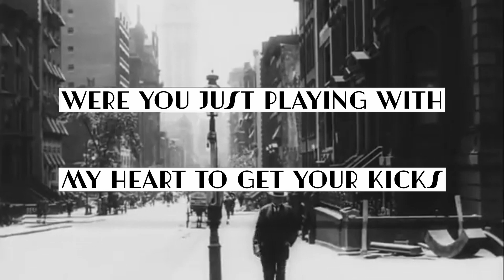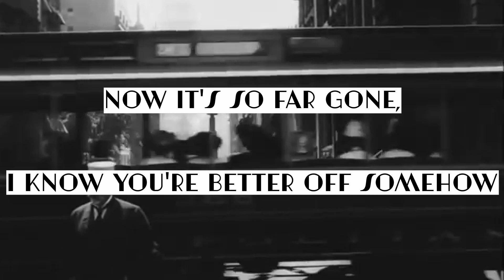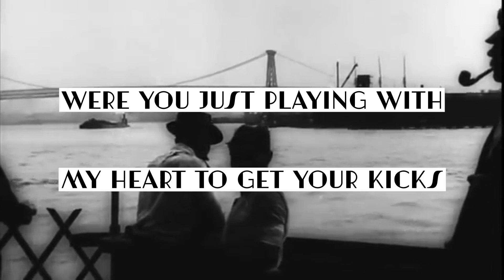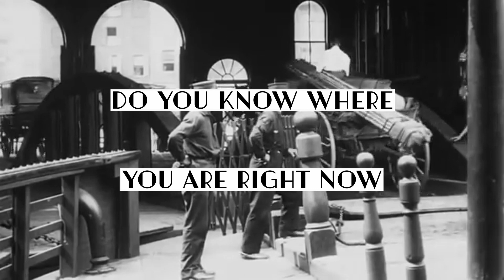Start the Week Over - Sex in Berlin (Lyric Video)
Lyric Video for "Sex in Berlin" by Start the Week Over